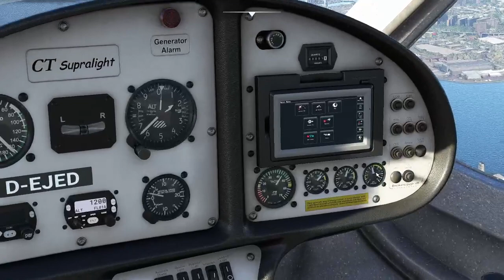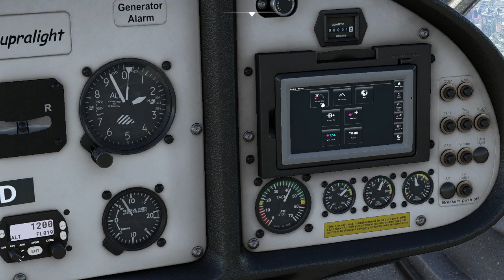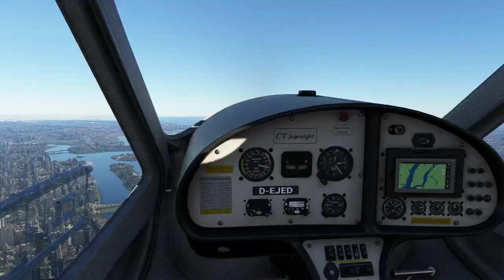Rundflug in New York im Ultraleichtflugzeug [ MSFS ]